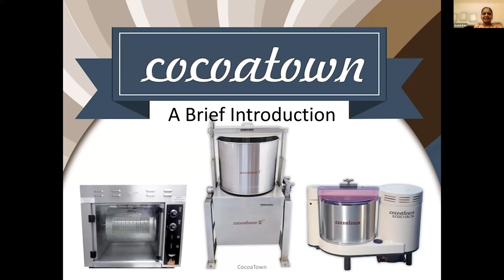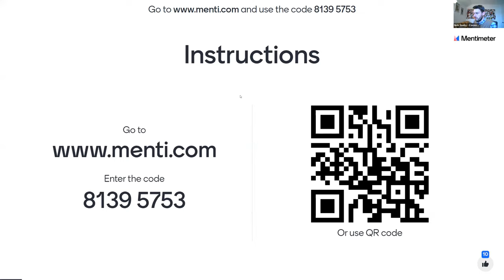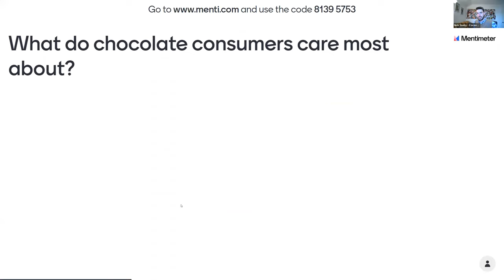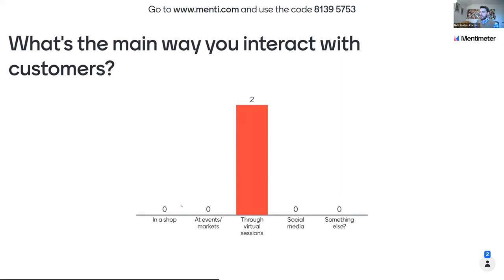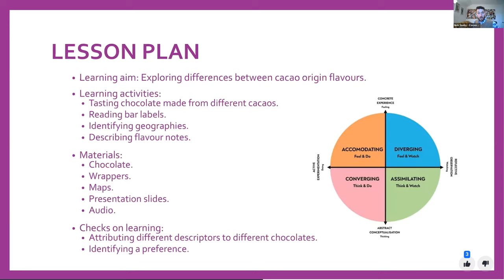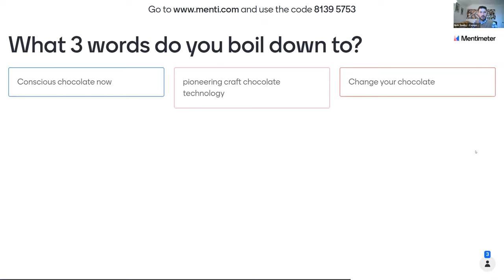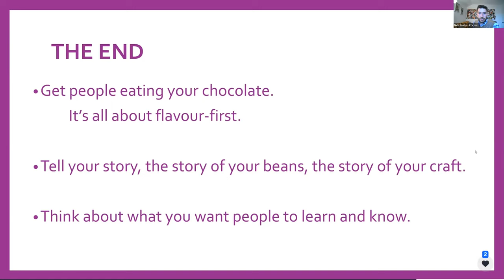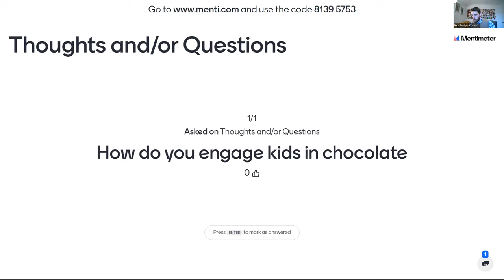Communicating & Educating through Storytelling - Part 1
A CocoaTown Empowering Chocopreneurs Webinar

Topic: Communicating & Educating through Storytelling
Presented by: Nick Saxby from Cocoa Runners

Indulge in the world of chocolate as Nick Saxby, a former (and perhaps current) teacher, and campaigner, takes you on a captivating journey of communication and education in the realm of craft chocolate. In this enlightening video, presented by Nick himself, discover the art of storytelling and its crucial role in engaging with chocolate consumers.

Join us as we explore the ambition, passion, and skill of chocolate makers, who often find effective communication outside their comfort zone. Nick, an integral part of Cocoa Runners, delves into his experiences and insights gained from the tens of thousands of attendees at their renowned tasting sessions. With a deep understanding of what resonates with people, he graciously imparts invaluable ideas and suggestions to fellow chocolate producers and enthusiasts, highlighting the significance of conveying messages and connecting with consumers.

Unleash the power of storytelling as Nick Saxby unravels the secrets behind captivating narratives that truly matter in the chocolate world. Immerse yourself in the art of communication and education, discovering why craft chocolate stands apart and why it holds such immense value.